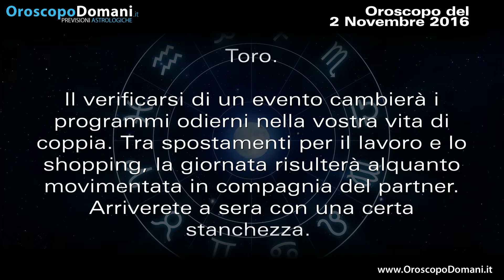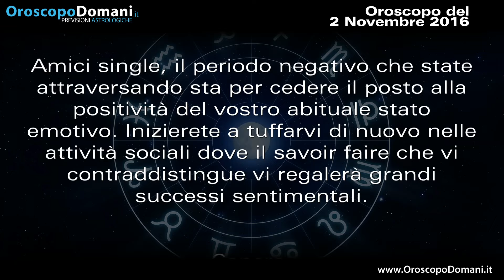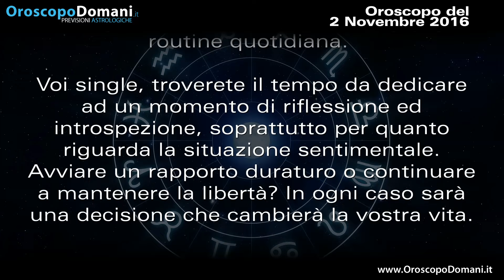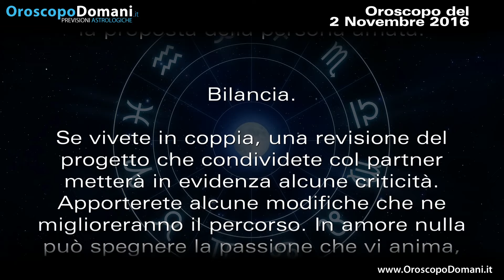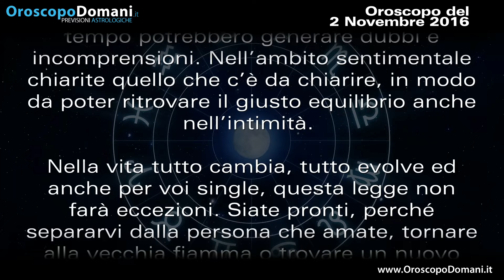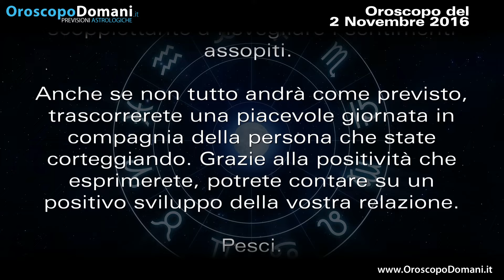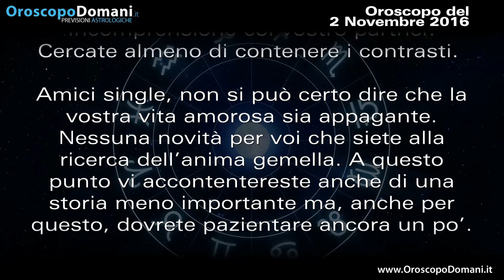Oroscopo del Giorno: Mercoledì 2 Novembre 2016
Oroscopo del Giorno e previsioni astrologiche di Mercoledì 2 Novembre 2016. Oroscopo Domani Web TV.